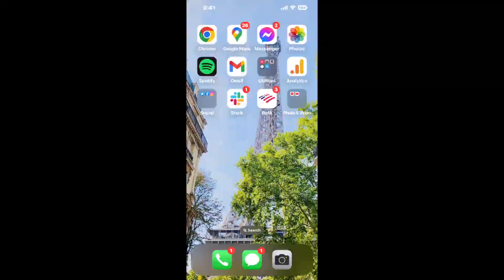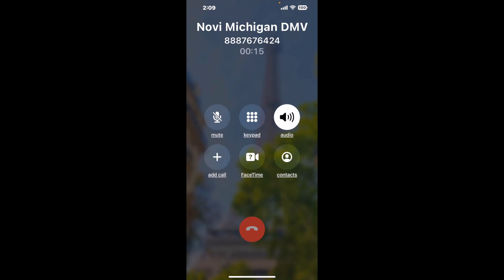Novi Michigan DMV Phone Number - How To Reach A Live Person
Novi Michigan DMV Phone Number Update - how to call Novi Michigan DMV and get a live human agent on the phone.

    How can I speak to a live person at Novi Michigan DMV?

    There are two methods to reach a live person:

    - 1.) by calling manually over and over again, get on a long hold, and then hope the call doesn't drop -- and I'll show you how to do that,
- 2.) use a calling tool that dials for you, stays on hold, and forwards a call to your phone number when an agent is on the line. (RECOMMENDED)

    - **Step 2**: select/search for "Novi Michigan DMV "
    - **Step 4**: kick back, relax, and wait for your phone to ring with a Novi Michigan DMV agent on the line!

    What is the best time to call Novi Michigan DMV ?

    The best time to call Novi Michigan DMV  is Wednesday and Thursday afternoons. ⚠️**WARNING**⚠️: please beware that you often need to dedicate an entire day to dialing over and over **just to get on hold**. Also, Novi Michigan DMV is notorious for *dropping calls even when you finally do get on hold*! So if you decide to start calling mid-week, due to excessive call volume, you may not be able to reach an agent until the following week or longer.

If you don't consider calling Novi Michigan DMV a full-time profession, consider using a calling tool such as Claimyr to guarantee a callback with an agent on the line with zero hold time.